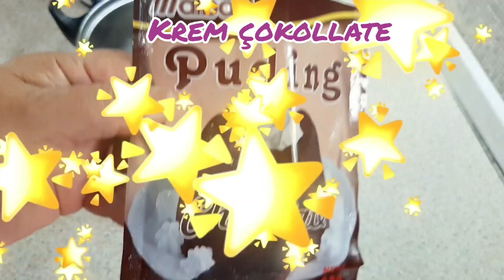Krem çokollate/ Kjo recet e thjesht të shijon aq shumë sa do e donit çdo ditë!